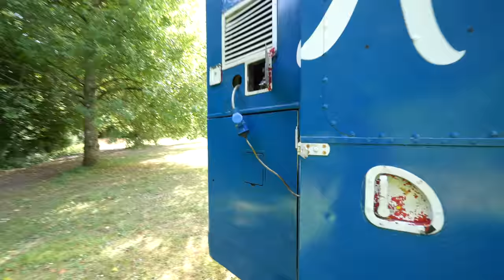We Put Our Double Decker Bus On Airbnb Final Episode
This Is the third episode of our Double Decker Hot Tub Bus Renovation series.

also go follow the Live the adventure account for more bus content...